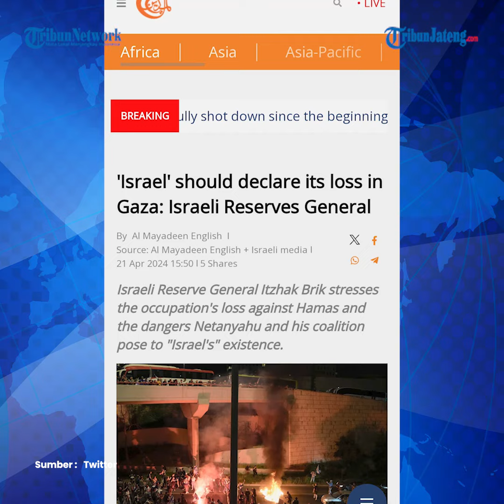Jenderal Israel Desak IDF Akui Kekalahan di Gaza, Kritik Strategi Serang Rafah Habisi Hamas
Seorang jenderal Israel mengatakan bahwa Israel harus mengakui kekalahannya di Gaza.

Pasalnya, Israel belum mampu melenyapkan Hamas sepenuhnya meski perang sudah berlangsung enam bulan lebih.

Jenderal Cadangan Israel Itzhak Brik menyampaikan opininya lewat surat kabar Maariv, dikutip dari Al Mayadeen.

Ia menilai PM Israel Benjamin Netanyahu lebih tertarik pada pemerintahan ketimbang perang.

Lebih lanjut, Brik menggambarkan Netanyahu sebagai orang yang mengikuti arus bencana.

Hal inilah yang justru dianggap berbahaya bagi pendudukan Israel sendiri.

Terkait rencana menyerang Rafah, Brik menilai tindakan itu tak akan membuahkan hasil yang berarti.

Sebab, peluang Israel untuk mengalahkan Hamas sepenuhnya tidak bisa diperoleh dari operasi tersebut.

Hal senada juga disampaikan Jenderal Cadangan Guy Tzur kepada KAN TV.

Ia memperingatkan Israel atas strategi membuka medan perang tambahan dan menyebutnya sebagai kesalahan besar.

Tzur juga menyoroti banyak kemunduran yang secara historis dihadapi oleh pendudukan Israel selama upaya tersebut, dan menekankan bahwa hasilnya akan sangat buruk.

editor : ica